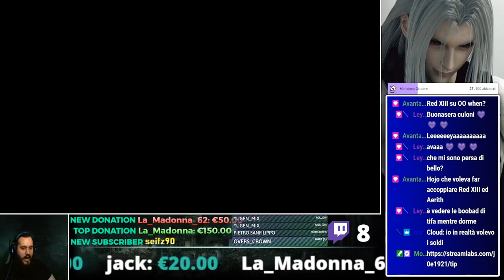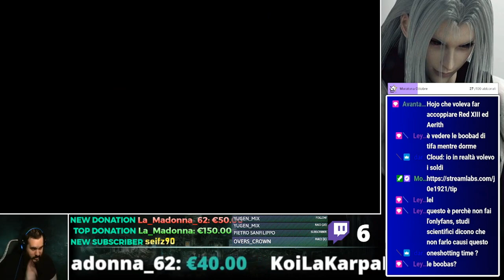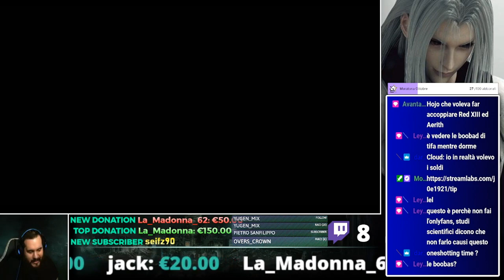Final Fantasy 7: The "Perfect" experience #16 - Finale "Remake" (Serie a puntate)